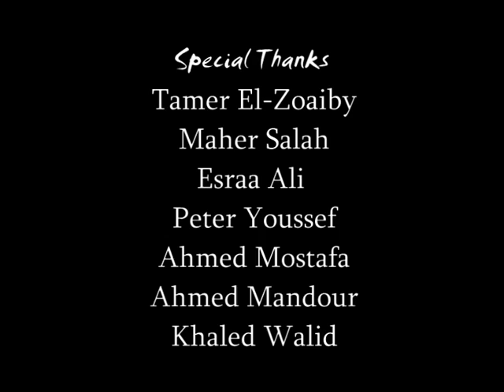Rula Zaki Ft. Mohamed Magdy - Stay With Me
Composed By : Mohamed Magdy
Arrangement : Ahmed Fikry
Arabic Lyrics : Moataz Esawy
English Lyrics : Mohamed Magdy
Mix : Tamer El-Zoaiby
Recorded At : Session Studio

Special Thanks :
Tamer El-Zoaiby
Maher Salah
Esraa Ali
Peter Youssef
Ahmed Mostafa
Khaled Walid
Ahmed Mandour
Omar Karram